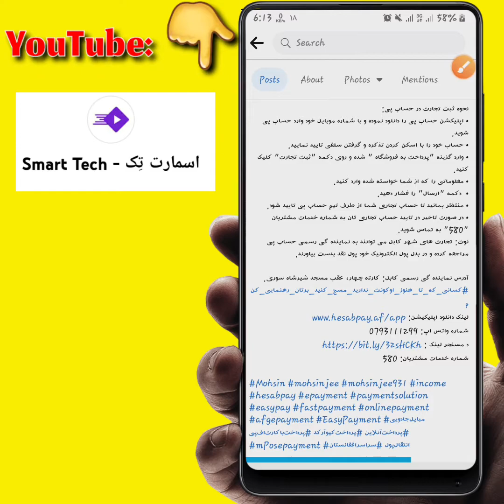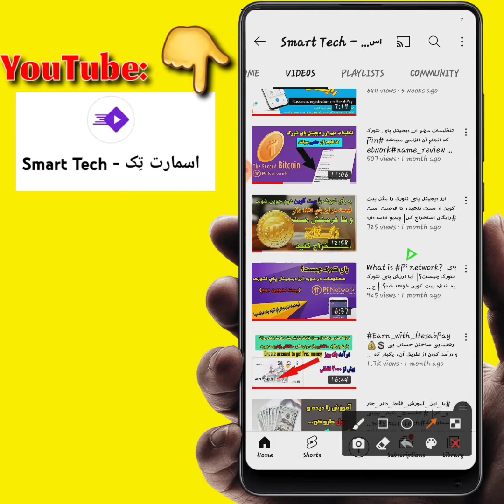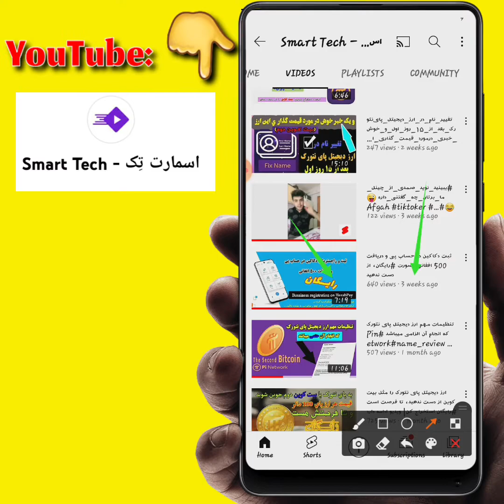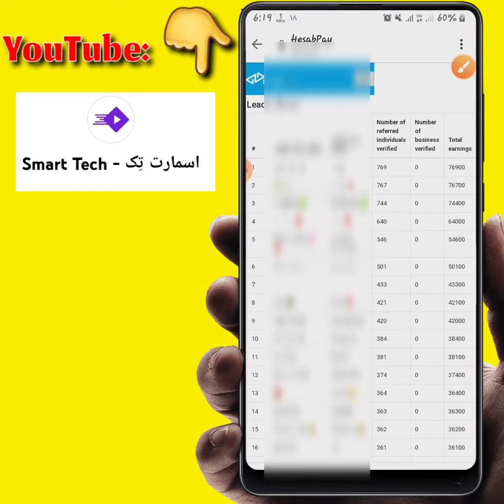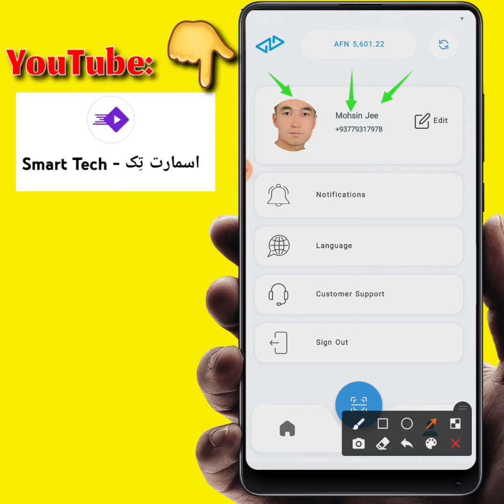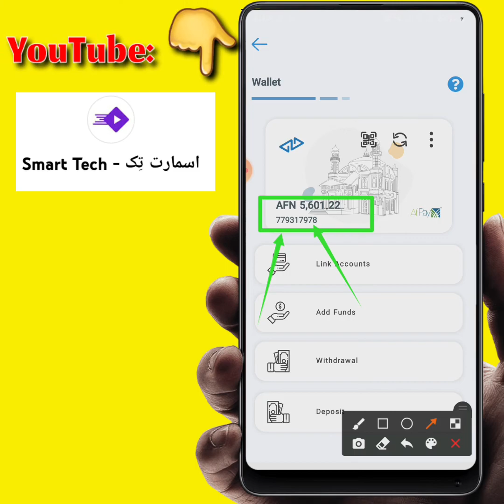چطور پول حساب پی خود را نقد کنیم؟| How to cash out from HesabPay app?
⏬🔽 لیستی از پر کاربرد ترین ویدیو های ما:- ⬇️⏬

تغییر نام در ارز دیجیتل پای‌ نتورک بعد از ۱۵ روز اول و خوش خبری در مورد قیمت گذاری این ارز(بیت‌کوین دوم)